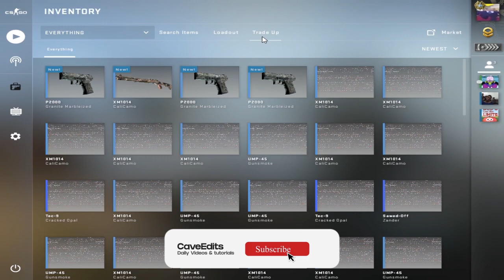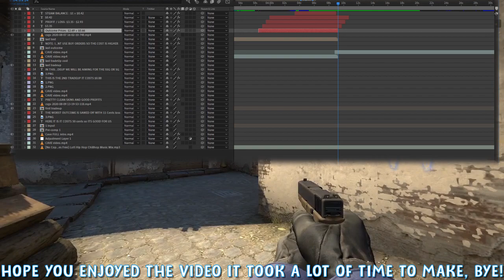$1 To A Knife With TradeUps CSGO | Low Risk TradeUps Episode 1 | CaveEdits